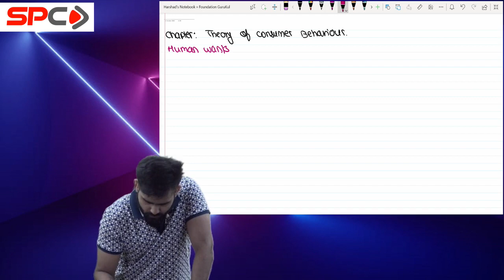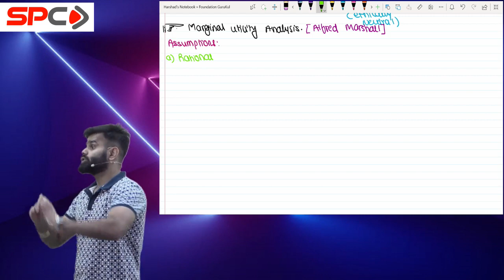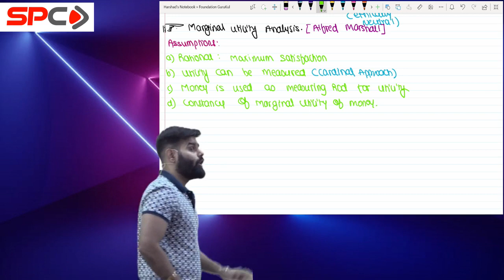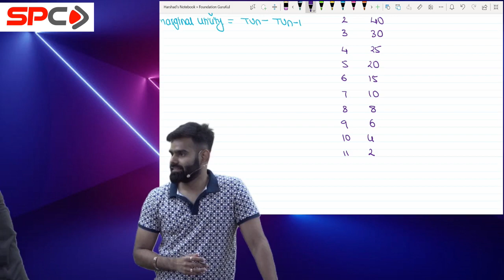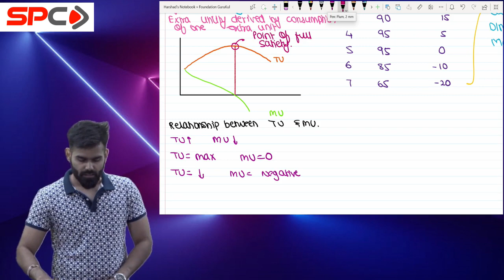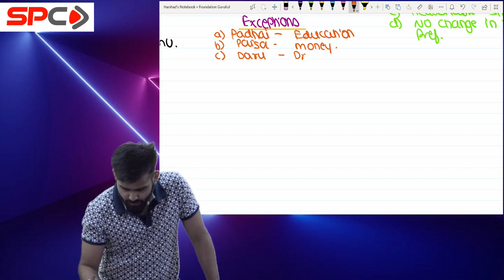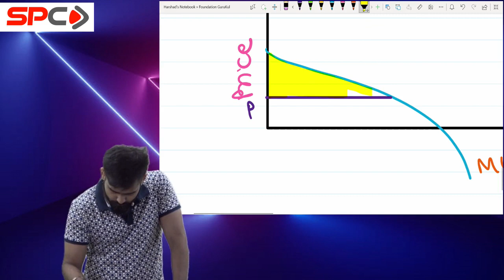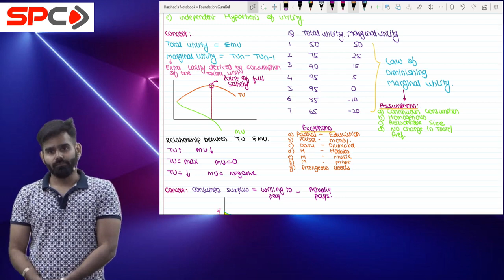CA FOUNDATION ECONOMICS BRAHMASTRA LECTURE 6 Theory of Consumer Behavior BY CA HARSHAD JAJU sir